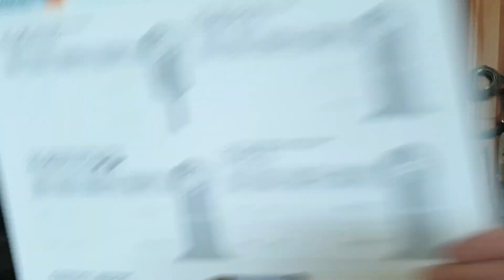4. Advent Kästchen öffnen